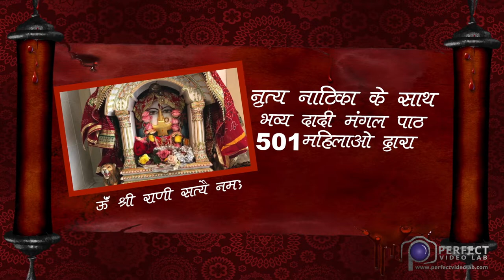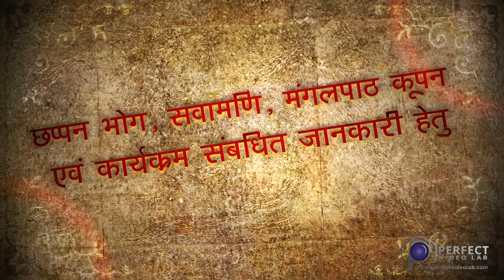Rani Sati Dadi Mangalpath, SitaRam Garden Katihar